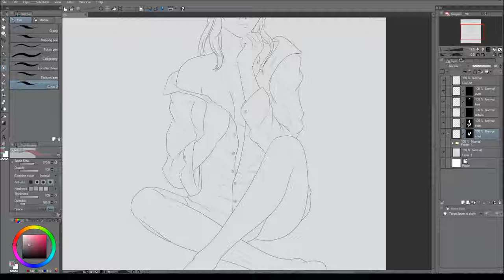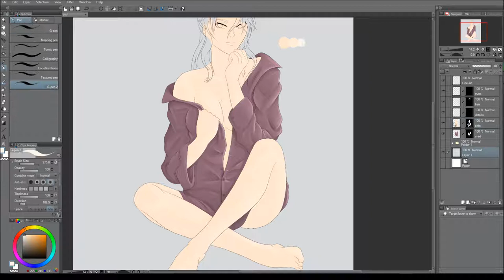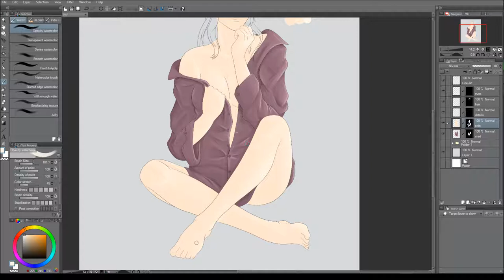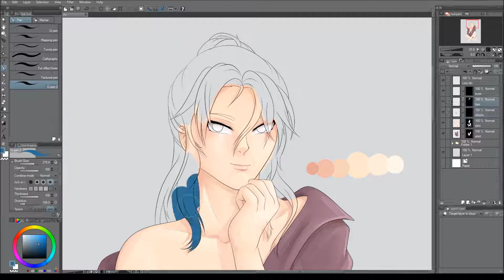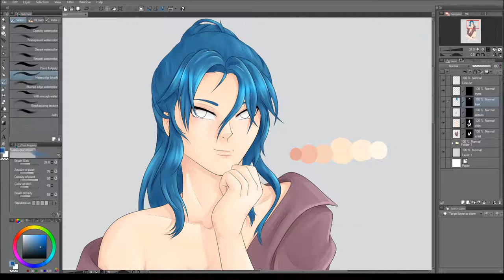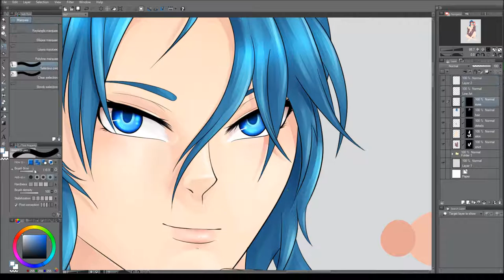'In His Shirt' Original Character Speed Paint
Nothing sexier than a woman wearing her man's shirt. Enjoy!

▽Music
Song: Coalesce - Fadent & Mi77er

Song: Blue Eyes (feat. Hanna Pettersson) - Hanna Pettersson, JFARR & Willford